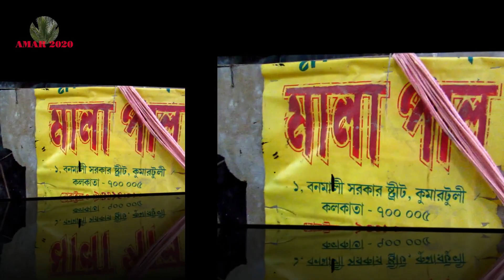MAA DURGA SMALL IDOL MAKING PROGRESS | কুমোরটুলি ভিসিট 25TH SEPTEMBER 2020 | দুর্গা পুজোর প্রস্তুতি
MAA DURGA SMALL IDOL MAKING PROGRESS | কুমোরটুলি ভিসিট 25TH SEPTEMBER 2020 | দুর্গা পুজোর প্রস্তুতি কুমোরটুলিতে
কুমোরটুলি ভিসিট 22ND SEPTEMBER 2020 | ২০২০ দুর্গাপুজোর প্রস্তুতি কুমোরটুলিতে  | কুমোরটুলি সাল ২০২০ ধীরে  ধীরে স্বাভাবিক হওয়ার পথে#
বিখ্যাত পটুয়া পাড়া কলকাতার কুমোরটুলি |
DURGA PUJA KOLKATA 2020 |  MAA DURGA IDOL MAKING PROGRESS AT  KUMORTULI | 25TH SEPTEMBER 2020 VISIT | DURING LOCKDOWN#
FAMOUS POTTERY HOUSE OF INDIA AT KOLKATA KUMORTULI.
दुर्गा पुजा 2020 | माँ दुर्गा की  मूर्ति तैयार हो रहा है कुमारटुली कोलकाता में.#
দূর্গা পূজা 2020 | কুমোরটুলি কলকাতা তে মা দূর্গা মূর্তি তৈরি হচ্ছে।#
Kumortuli (also spelt Kumartuli, or the archaic spelling Coomartolly) (Bengali: কুমোরটুলি) is a traditionally potters’ quarter in northern Kolkata (previously known as Calcutta), the capital of the east Indian state of West Bengal. By virtue of their artistic productions these potters have moved from obscurity to prominence. This Kolkata neighbourhood, not only supplies clay idols of Hindu gods and goddesses to barowari pujas in Kolkata and its neighbourhoods, but a number of idols are exported.It is one of the seven wonders in Kolkata.
Kumortuli images are generally ordered well in advance and there a few for off-the-shelf sale. Nowadays, Kumortuli’s clientele has extended to America, Europe and Africa, among the Indian communities living there. In 1989, Durga images made out of shola pith by Amarnath Ghosh were flown to Sweden, Australia, Malaysia and Nigeria. The images weighed only three kilograms each and were ideally suited for air travel.In modern times, Statues and replicas made out of Fiberglass are also being produced and exported to various parts of the country and the world.
In 2006, Kumortuli supplied 12,300 clay deities of goddess Durga. This potter's town supplies images to about 90 countries worldwide with new nations joining the list every year.